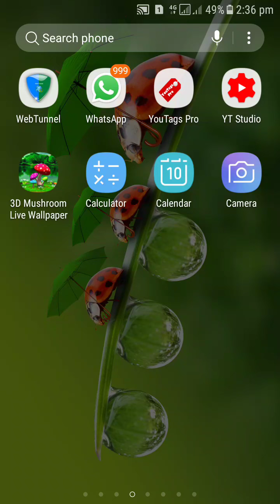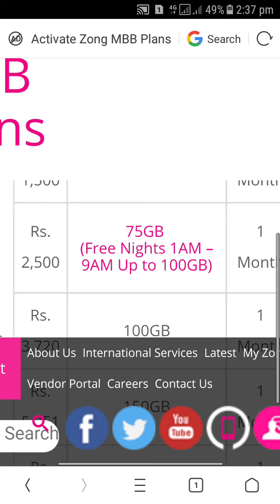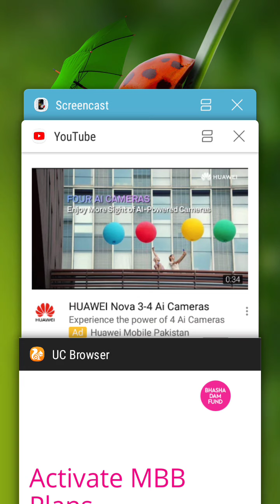zong free 100gb internet 2018 || rana it tips